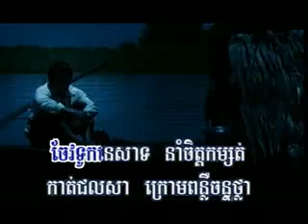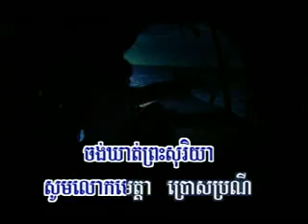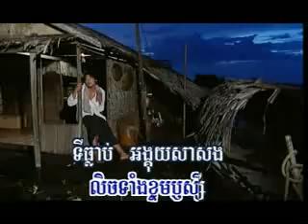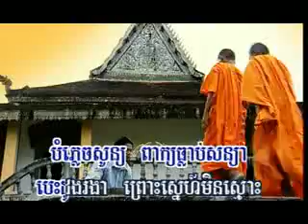jorlasar doung jet RHM ( khmer karaoke sing a long )